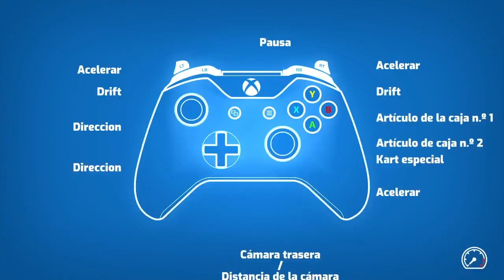Probando La "Copia" de Mario Kart